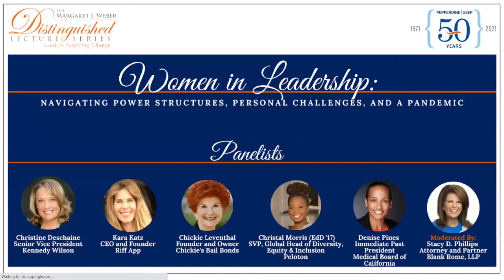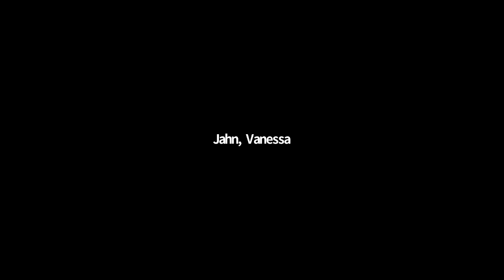Women in Leadership: Navigating Through Power Structures, Personal Challenges, and a Pandemic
The Margaret J. Weber Distinguished Lecture Series welcomed a dynamic panel of female leaders to share lived experiences and perspectives to inspire all genders. More than just another "women's history month event," these pioneers offered advice for obtaining "stretch-opportunities" for professional growth, expanding networks, and accessing resources.

Moderated by respected family law practitioner, Stacy D. Phillips, the panel discussed navigating the contours of power related to gender, race, and the political structure in an organization, and the role male advocates and managers play in addressing workplace challenges faced by under-represented employees, particularly women. They also shared how the pandemic has amplified obstacles and created opportunities that did not previously exist.